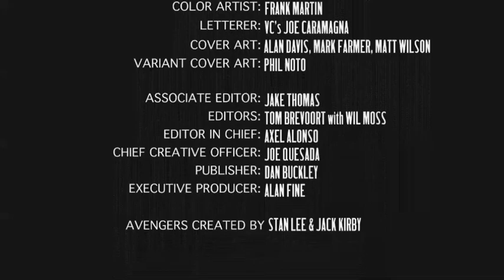New Avengers #30 Review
Review Credit:-
IGN - Jesse Schedeen
Comic Vine - Corey 'Undeadpool' Schroeder
Adventures In Poor Taste - Jordan Richards

New Avengers #30 is quite possibly one of the weakest and worst comics we've had this year honestly. It contains an interesting development that should really work, but somehow it misses the mark by a long shot. It's a comic with nothing but exposition in it. There's no characterization, barely any plot advancement, the dialogue is terrible, there's no sense of emotion or horror from any of the characters, no excitement or intrigue to it, and the artwork is just so average. With issues like this, the excitement and interest in Secret Wars is slowly drifting away.

New Avengers #30 ReviewNew Avengers #30 ReviewNew Avengers #30 Review
New Avengers #30 ReviewNew Avengers #30 ReviewNew Avengers #30 ReviewNew Avengers #30 ReviewNew Avengers #30 ReviewNew Avengers #30 Review